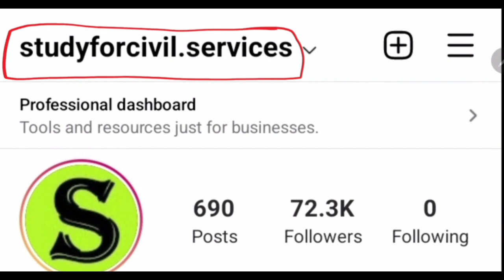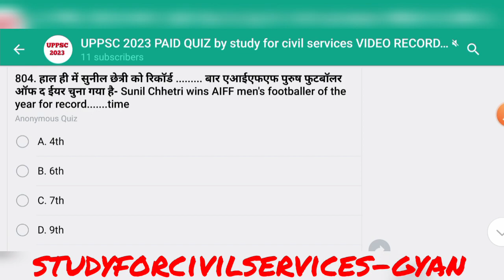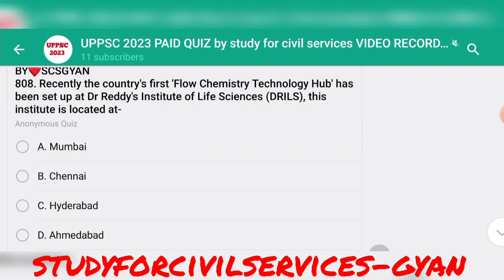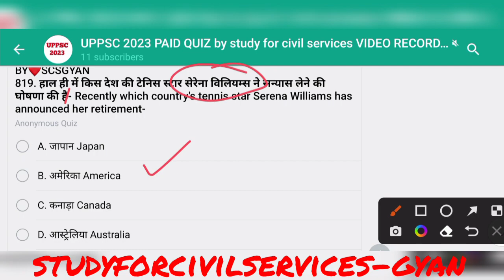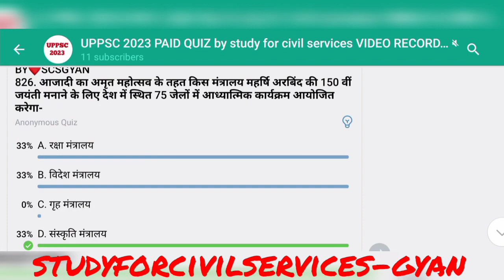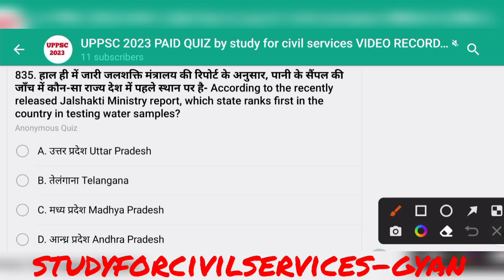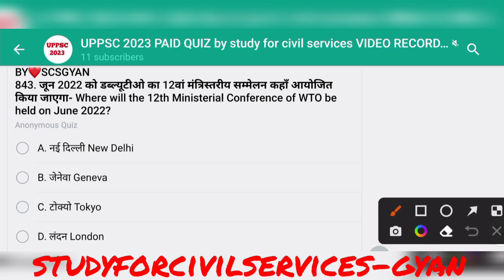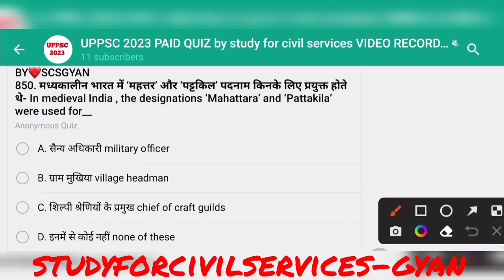uppsc 2023 daily paid quiz 17 uppcs ki taiyari top 50 mcq questions up pcs ro beo pre preparation